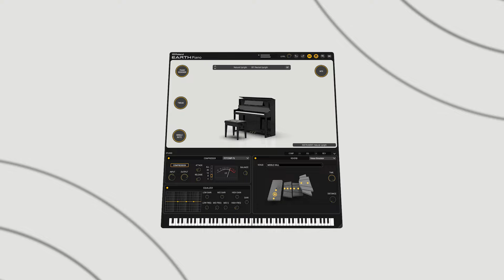Welcome to EARTH Piano | Ultimate Early Access (Teaser 2)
Explore a world of expressive piano sounds.

🎹 Premier Roland piano software instrument for production and performance
🎹 Advanced piano sound technology for the ultimate in realism and expression
🎹 Seven piano types, including concert grand, upright, felt, toy, and more
🎹 Support for VST3, AU, and AAX plug-in formats

And if you’re an Ultimate member, it’s waiting for you right now as part of our Ultimate Early Access program. Try EARTH Piano with a free 30-day trial today!